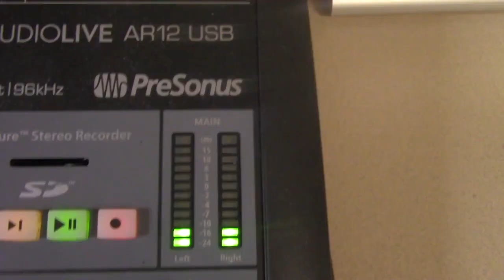FUNC S4 E7 1/29/2020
It's Ashley's first time hosting alongside the indomitable Dan as they get you over this week's hump day.